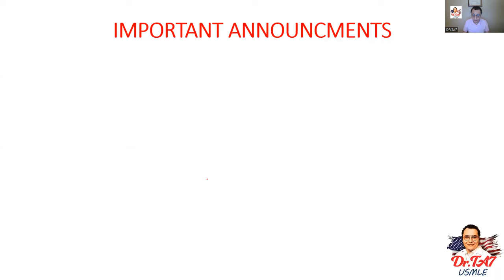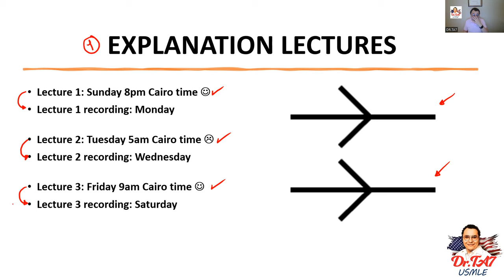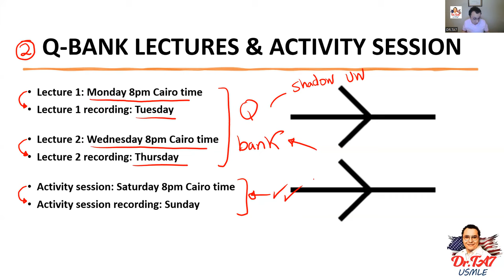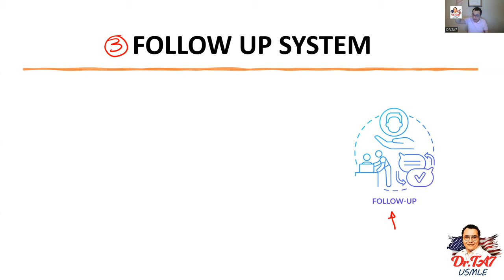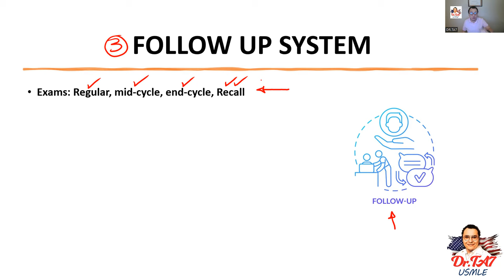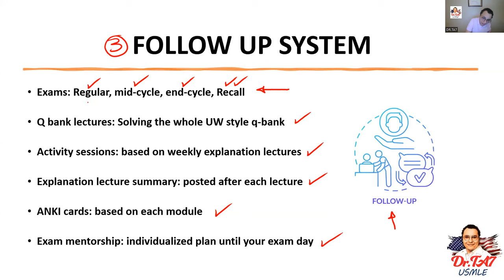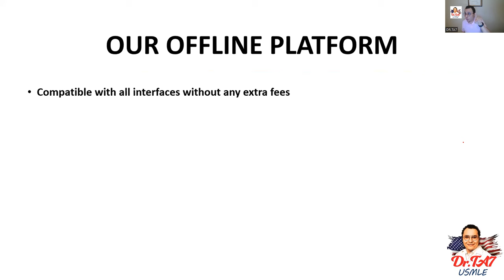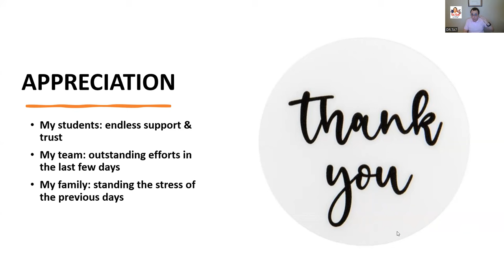DR.TA7 USMLE STEP 1 MEMBERSHIP COURSE ORIENTATION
registration for the new start-point is open until the end of February!!